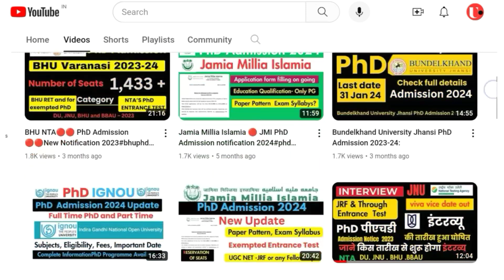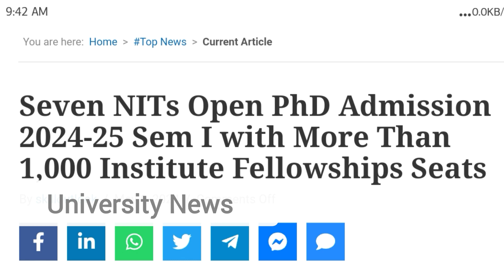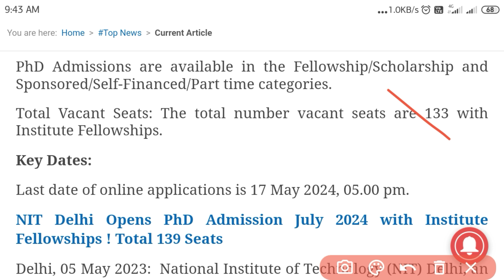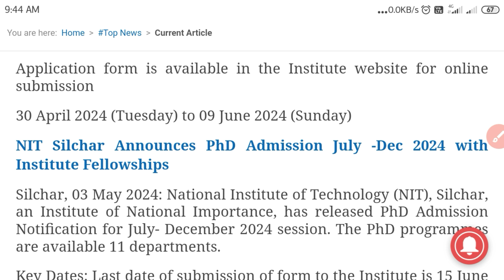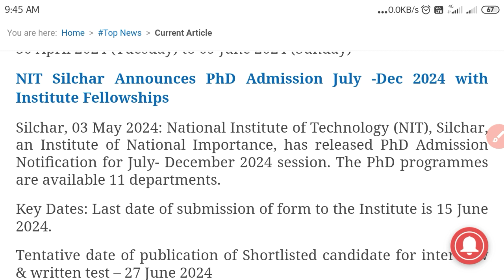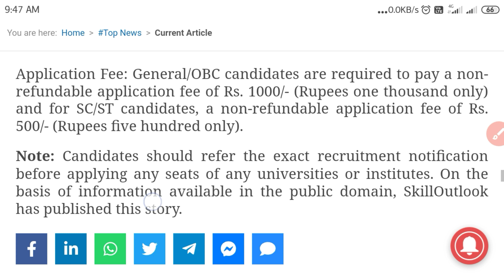▶️ ✅ NITs Open PhD Admission 2024-25 🔴 1,000 Institute Fellowships Seats